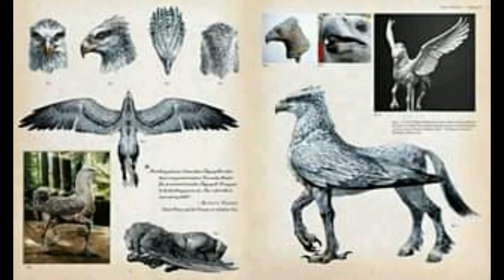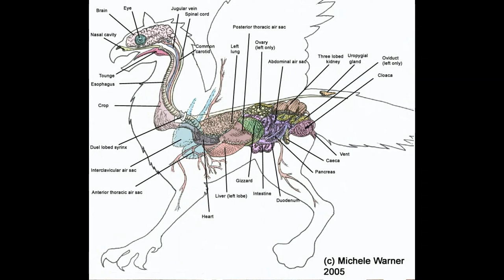طائر الرخ من دواب الجن....للمساهمة المالية لدعم قناة .rip: 007 99999 000 4441146 09 C/c: 44411 46